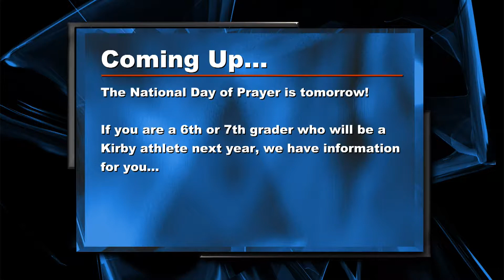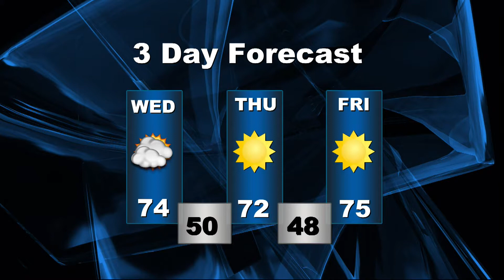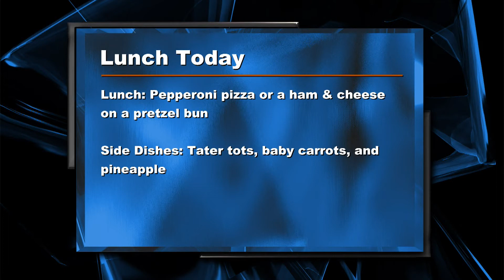Kirby Report 5-3-17